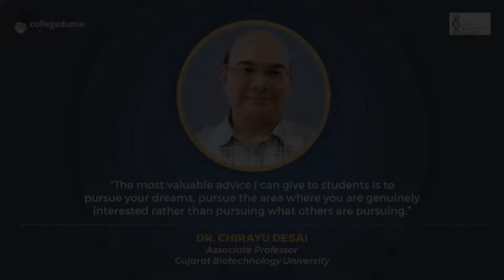Dr. Chirayu Desai | Associate Professor | Gujarat Biotechnology University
Next in our series of Thoughtful Leaders, we have, Dr. Chirayu Desai, Associate Professor, Gujarat Biotechnology University